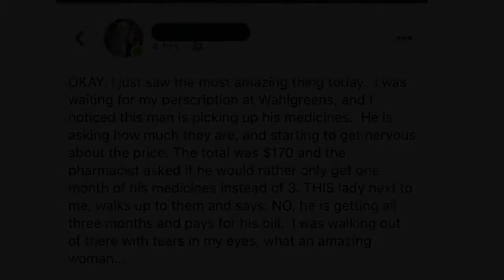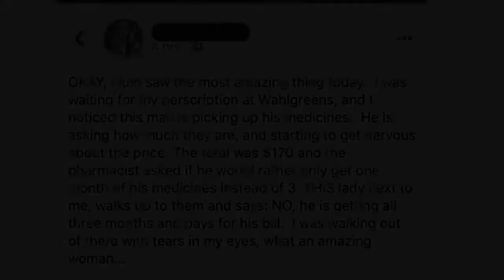Elderly Man Struggles To Pay For His Medication, Then Stranger Steps In To...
Elderly Man Struggles To Pay For His Medication, Then Stranger Steps In To Restore Our Faith In Humanity
This is human kindness when the woman witnessed the heartwarming gesture, she didn’t realize that her story would go viral on social media. It looks like kindness is contagious
 The unnamed woman was in the pharmacy section at Walgreen’s when she overheard a conversation between the pharmacist and an elderly man.
The man was there to get three months worth of medication, but when the pharmacist told him the cost of his medical supplies, he froze. This is human kindness caught on tape and post on social media.
humankindness humankindnesscaughtontape elderly man

1. Power Inspiration

2. Animal Story

By ChattyTrends